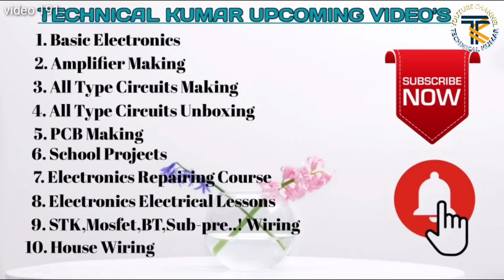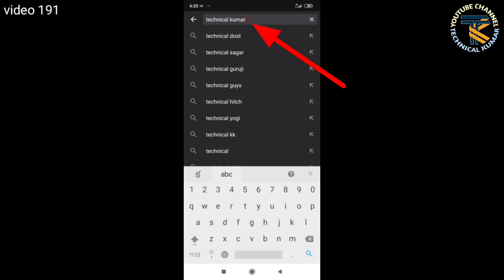How to make a relay circuit/How to make a oscillator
Basic 5.1amplifier making lesson #4// watts ohm's amper volts//in telugu

  పై లింక్  లో జాయిన్ ఐన  వాళ్లకు
నేను అందుబాటులో ఉంటాను ప్రతి రోజు
మీ కొచ్చే సమస్యలు క్లిర్ చేయడానికి(ఎలక్ట్రానిక్స్, ఎలక్ట్రికల్)
జాయిన్ ఐన వాళ్లకు ప్రత్యేక చాటింగ్ ఆప్సన్ వొస్తుంది

technical kumar